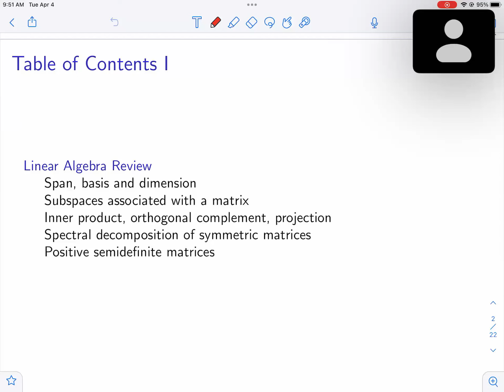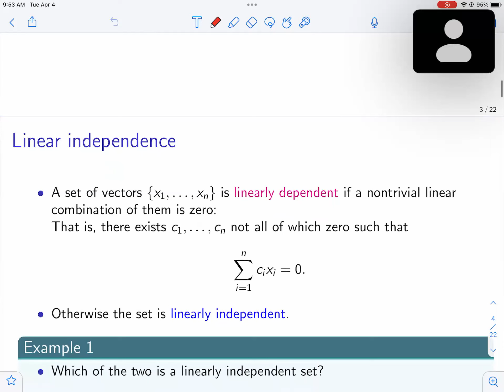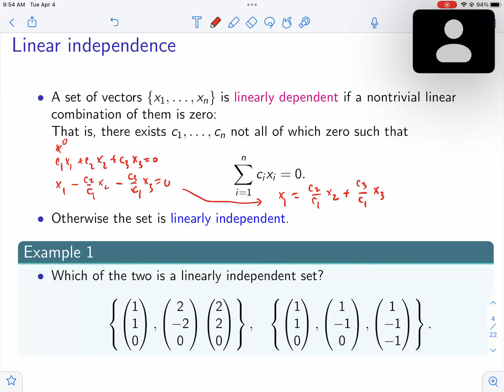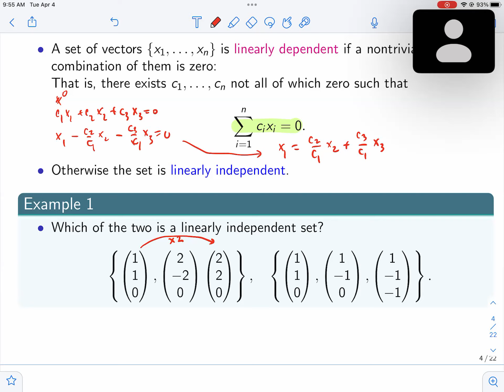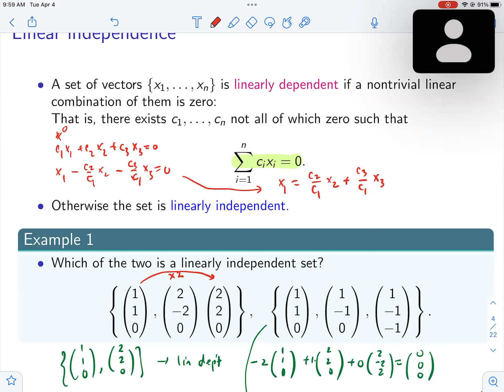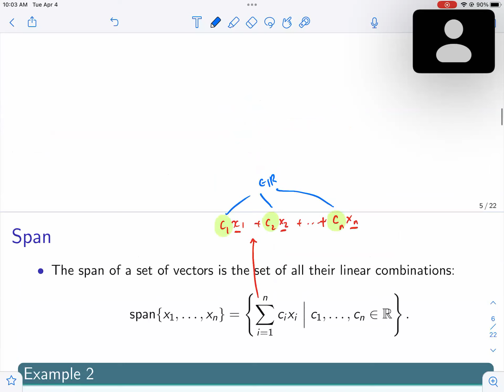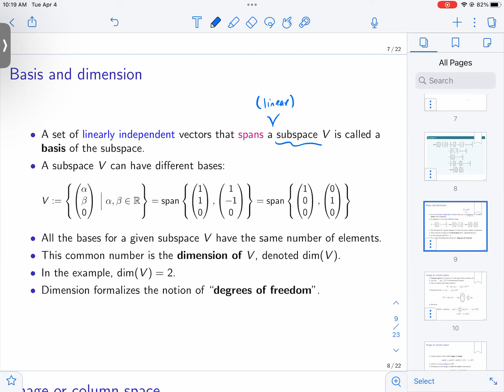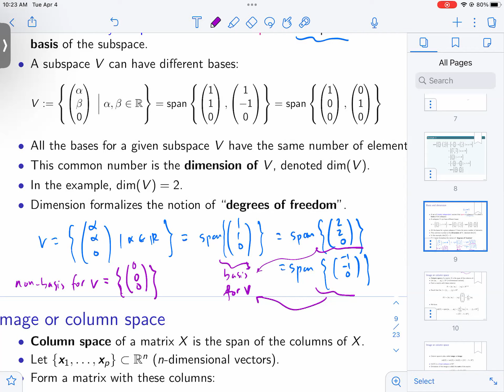Linear Models - Spring 2023 -- Lecture 1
No sound unfortunately.